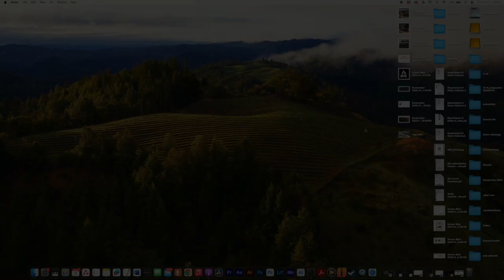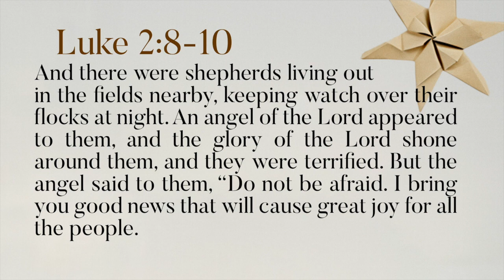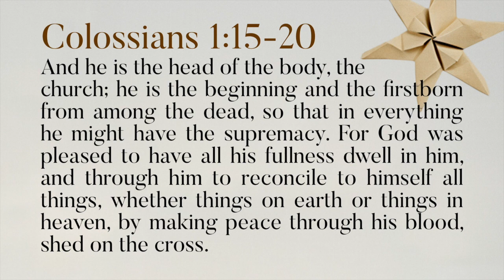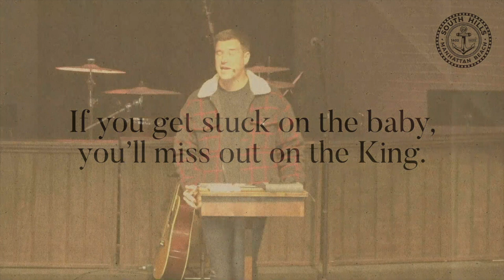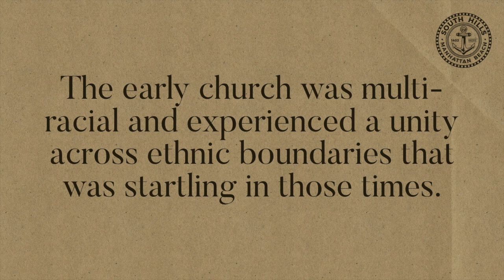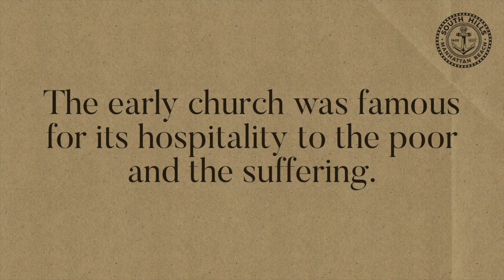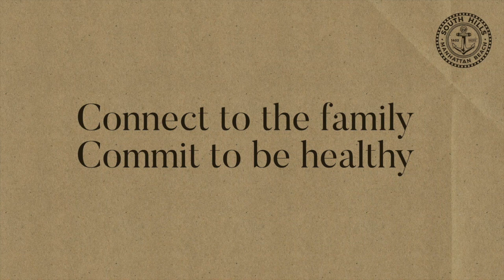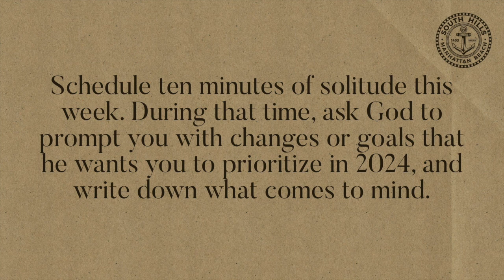Villain: Baby Jesus // Week 4: December 31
Whether you laugh or cringe, we’re all familiar with fictional NASCAR driver Ricky Bobby’s prayer to “Dear 8lb, 6oz newborn infant Jesus.” When he said “I like the Christmas-Jesus best,” he said out-loud what many of us think internally. Christmas-Jesus is adorable, cute, and easy to imagine. We keep the Jesus of our faith small and contained, like an ancient fairy-tale we recite to get warm feelings. While we should embrace the wonder of God-made-flesh, we also need to remember that this infant is our King, and he calls us to follow him with our whole lives. We’re in danger of exchanging a child-like faith for a childish faith.